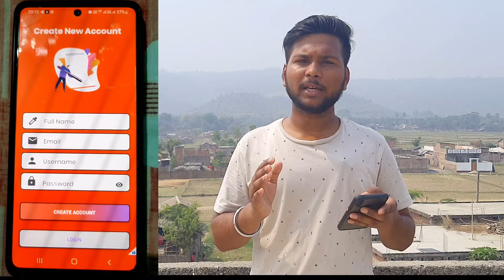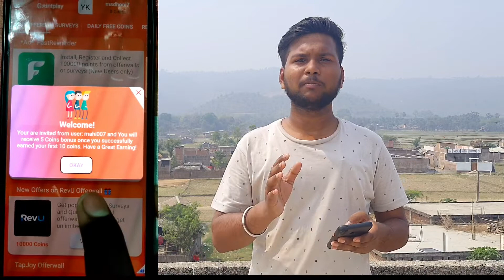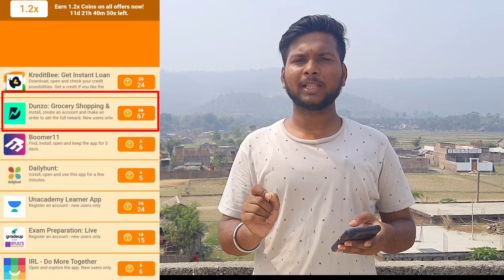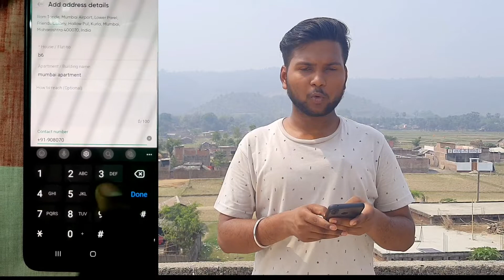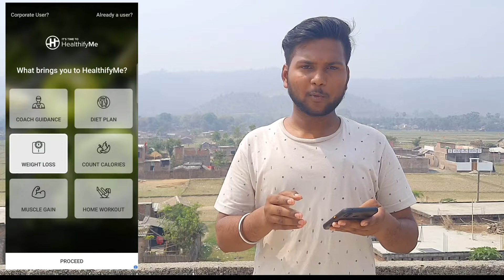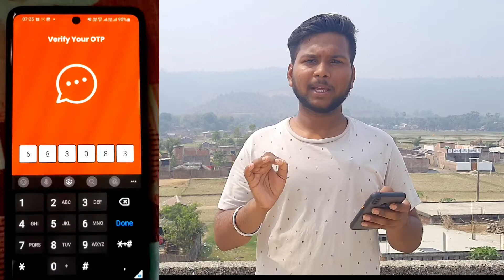Giant play App New Bug || 50 Rs. Paytm Cash For All User|| Live Payment Proof✅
3️⃣ Sheltar App ( Agar island work na kare to ye app work Kar jaayega ) :-

🔴Topic Covers:-

1️⃣ Akudo 35% New Trick

2️⃣ Akudo To Bank Transfer 0% Charge Trick

3️⃣ Best Ludo earning app 2022

4️⃣ New Ludo Paytm Cash Earning App

5️⃣ Paytm Wallet Cash Earning App 2022

6️⃣ Akudo 4% Cashback New Trick

7️⃣ Akudo 200 rs cashback trick

8️⃣ New paytm cash earning app today

1️⃣0️⃣ Akudo Saving Streak Offer kaise apply kare

1️⃣1️⃣ Akudo 800 rs offer trick

1️⃣2️⃣ Amazon Pay To Bank Transfer Trick
⫷T⫸⫷E⫸⫷C⫸⫷H⫸⫷N⫸⫷O⫸⫷Y⫸⫷A⫸⫷S⫸⫷H⫸⫷W⫸⫷A⫸⫷N⫸⫷T⫸